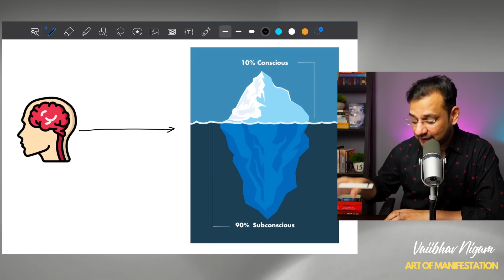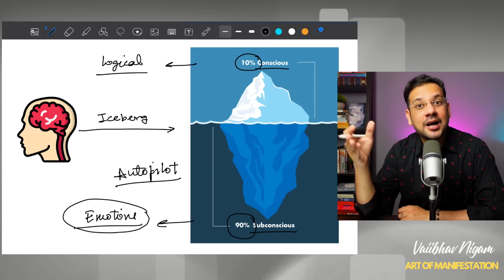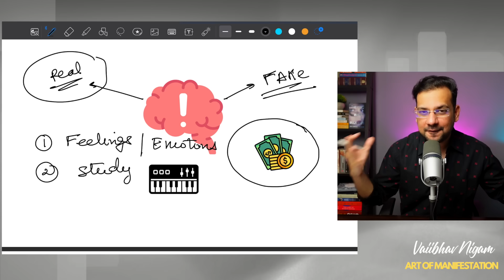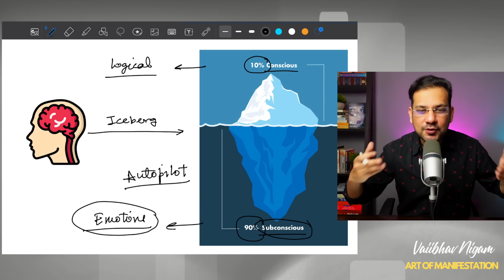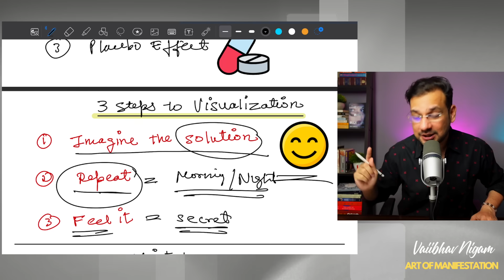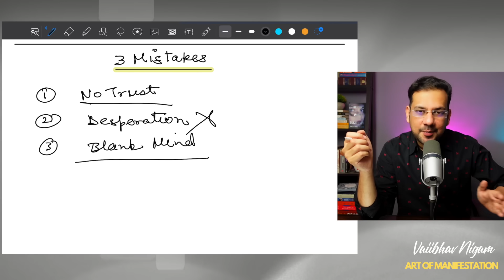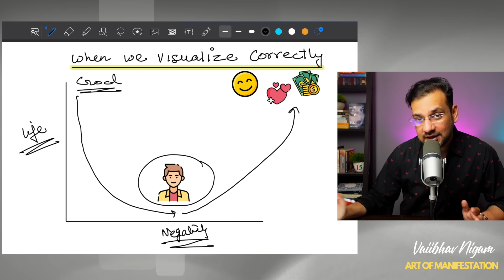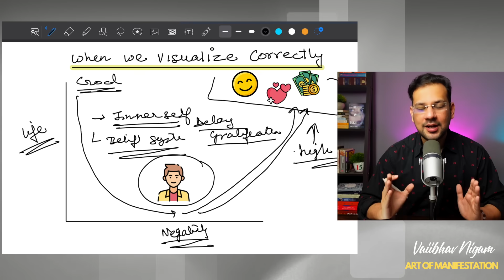Only 1% Knows How To Use Visualization To Manifest Your Dream Life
My name is Vaiibhav Nigam. I am a fiction writer and motivational speaker. My recent novel - The Girl With Blue Eyes - became the bestselling in the romantic thriller category. I am a motivational speaker and want to spread the world with prosperity. I believe everyone came to this world with a purpose but unfortunately, many of us don't able to cope up with the scenarios in life. My purpose is to spread the possibility that yes we can achieve the heights of the goals that we want in our lives. I hope that my videos will give up some kind of inspiration to be a better person than before. I wish you all the best.

Read My Novel- The Girl With Blue Eyes
LOVE TO CONNECT WITH YOU GUYZ.